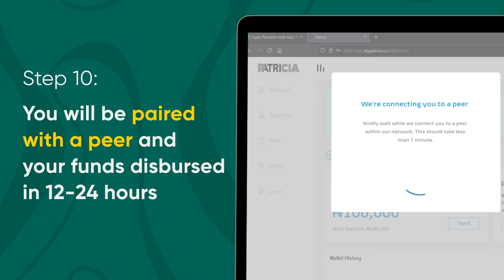How to Use Peer To Peer (P2P) On the Patricia's Website | Learn | SwitchTv by Patricia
Easy steps to note when making withdrawals on our website.